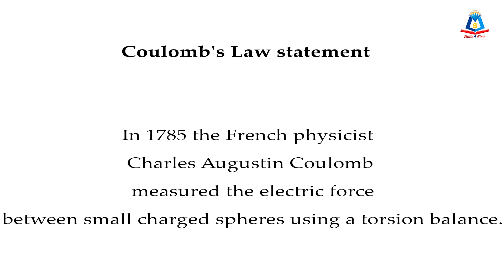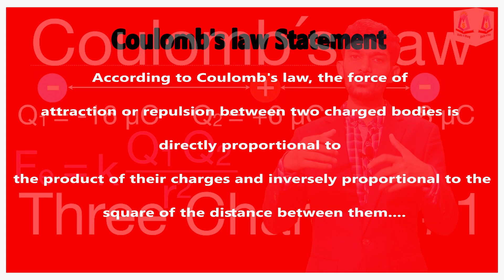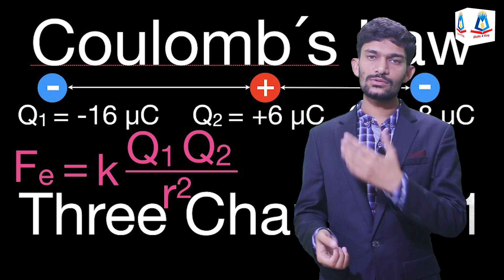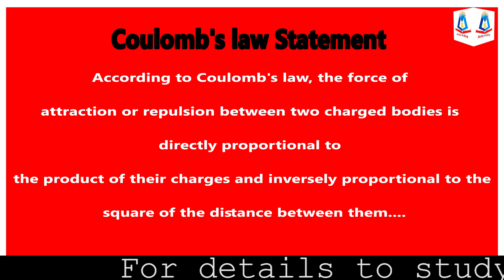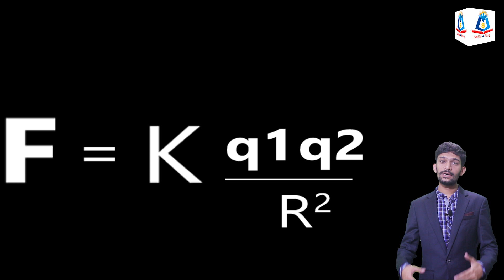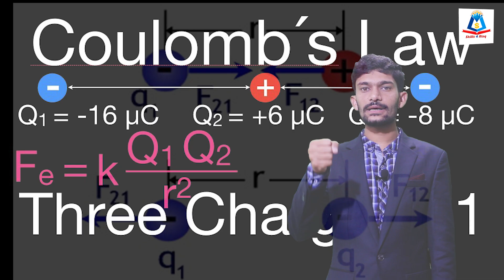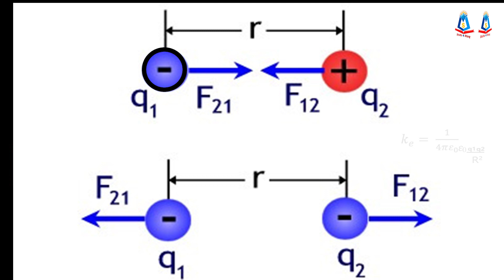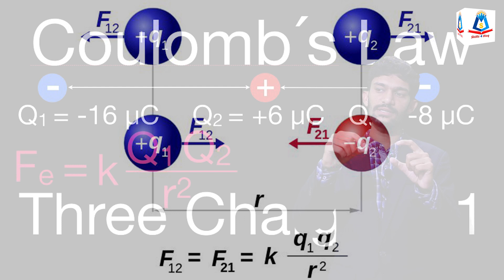Coulomb's Law | 12th Class Physics Chapter 12 Lecture#1 | Open NetworkIN